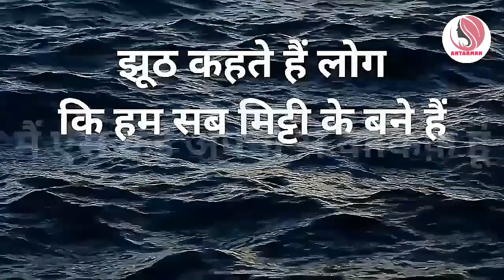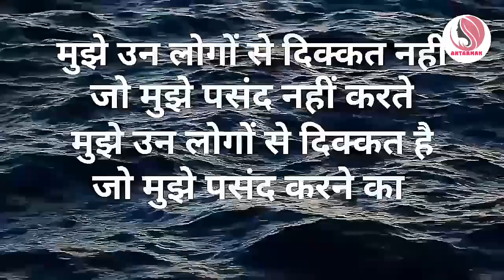सच्चे और अच्छे लोग हमेशा...||Powerful motivational speech hindi video